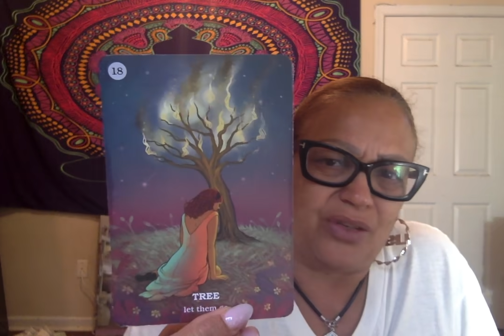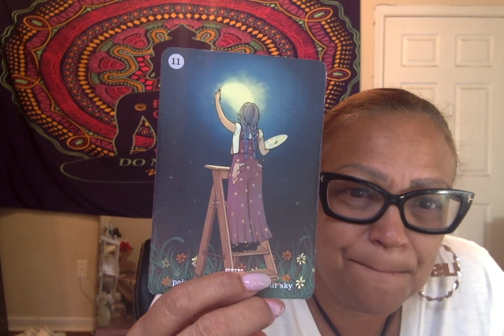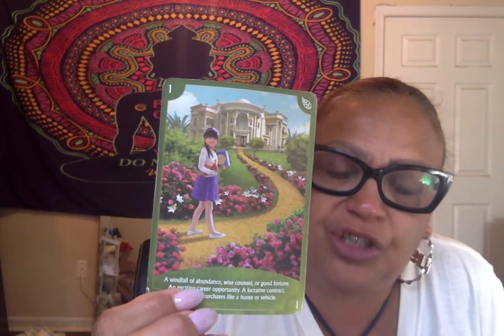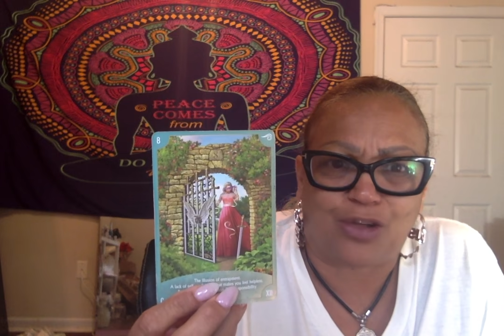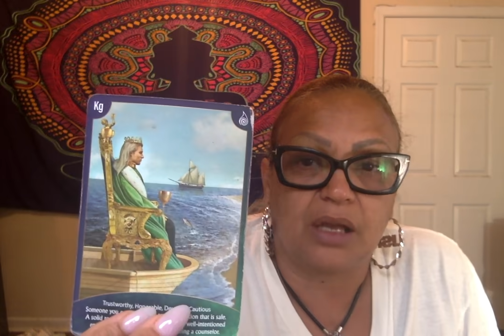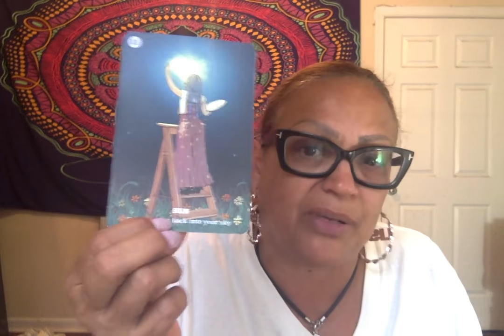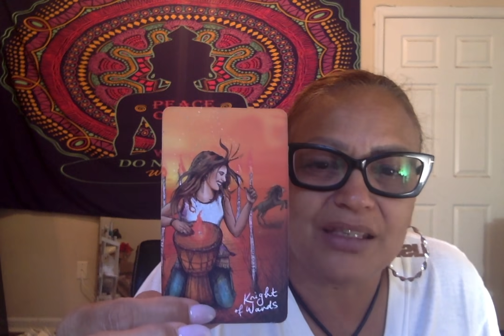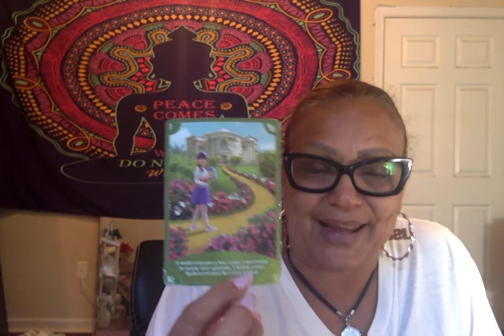Pisces Let them go do it for you paint the sun back into your sky.